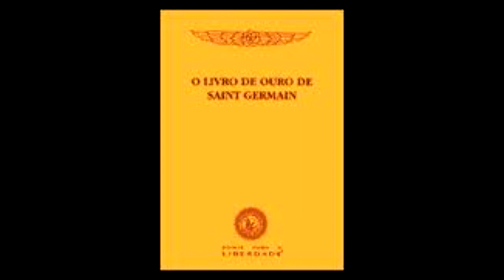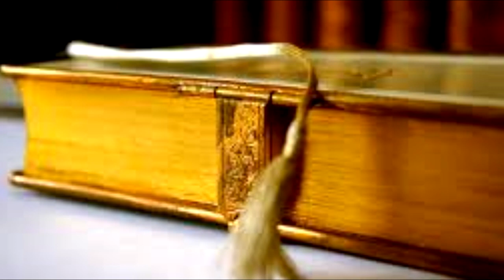O Livro De Ouro De Saint Germain Parte 19 - Cap 19 RAIO PESSOAL DE JESUS